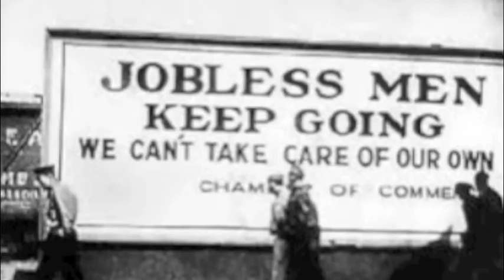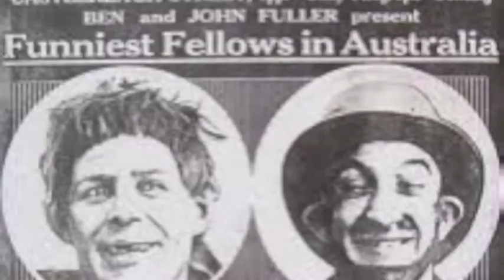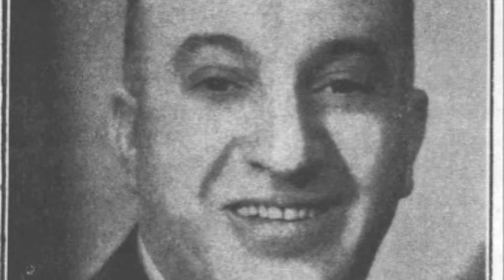History Assignment - Roy Rene